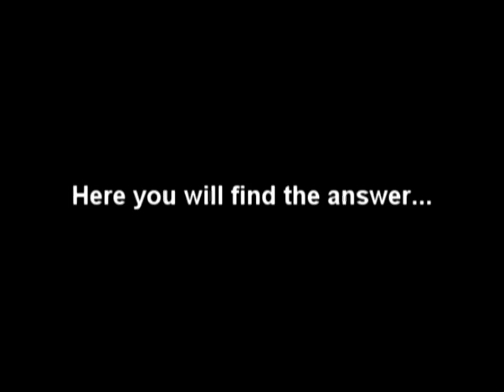Atsakymas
Keistas montažas ir keistas stop motion ;]